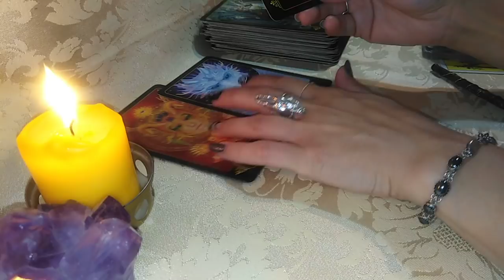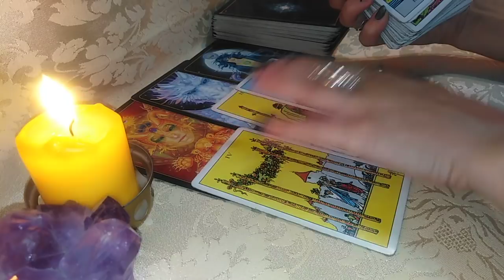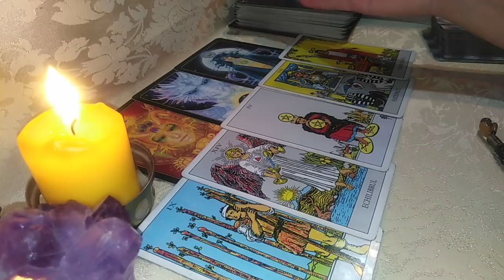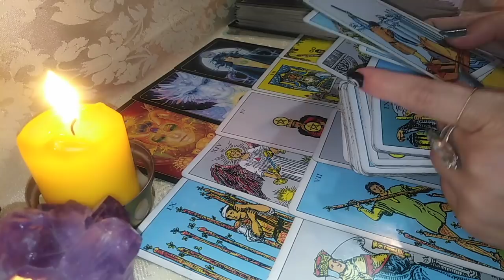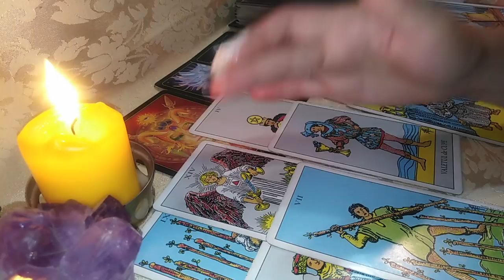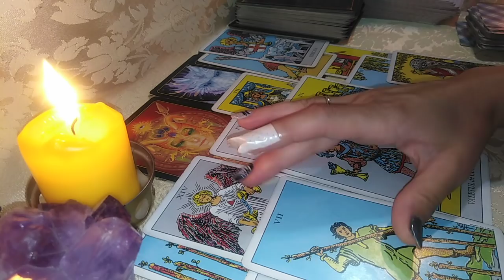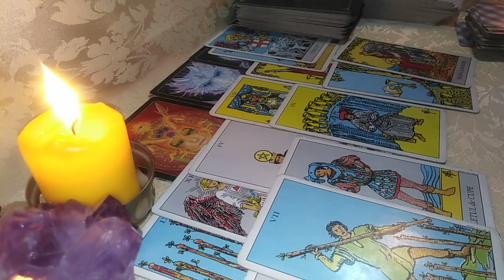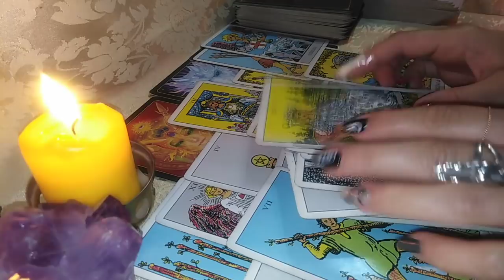CAPRICORN - 15 August/ 15 Septembrie - Dragostea (de sine) ne da curajul de a merge mai departe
DEDICATIE MUZICALA:
HERO - Enrique Iglesias
Va astept !